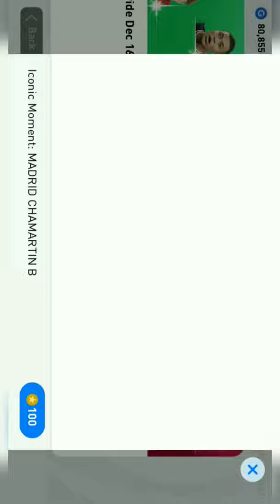first try!! 🤩/iconic/cannavaro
iconic!!